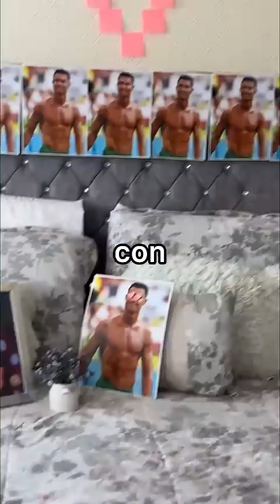REGALO PARA MI PAPÁ